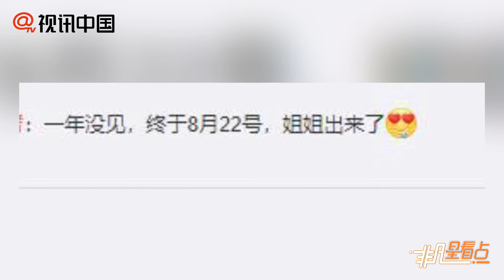【1年前】趙麗穎產后復工確定！工作室公開首秀行程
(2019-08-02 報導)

趙麗穎產后復工確定！工作室公開首秀行程